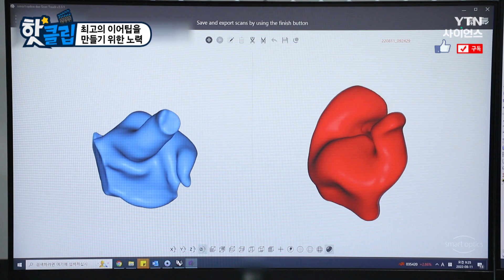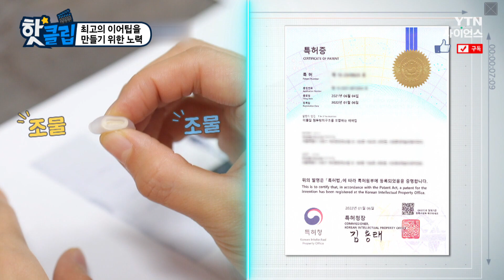[핫클립] 최고의 이어팁을 만들기 위한 노력 / YTN 사이언스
최고의 이어팁을 만들기 위해
수많은 사람의 귓속 본을 토대로 데이터를 검토하고,
귓속 본을 3d 스캔을 진행해 데이터를 분석하는 과정을 살펴본다.

최고의 이어팁을 만들기 위한 노력 / YTN 사이언스